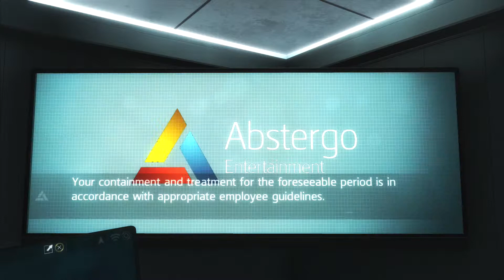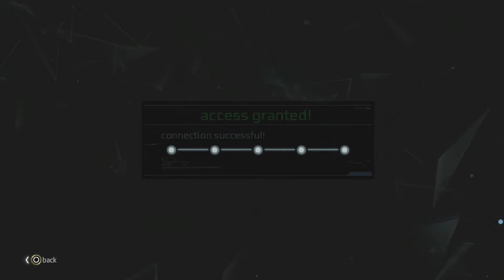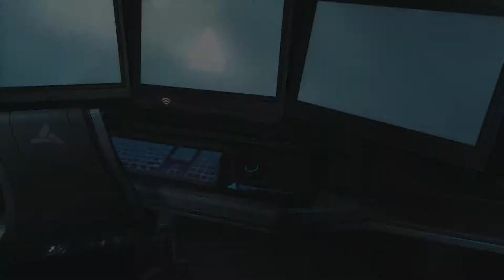Assassin's Creed IV Black Flag PS4 Gameplay Walkthrough [AC4] Part 43 More Frogger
Assassin's Creed IV: Black Flag is a 2013 historical action-adventure open world video game developed by Ubisoft Montreal and published by Ubisoft. It is the sixth major installment in the Assassin's Creed series, a sequel to 2012's Assassin's Creed III modern story and a prequel to its historical storyline.
It was released worldwide for the PlayStation 3 and Xbox 360 on October 29, 2013. The PlayStation 4 and Xbox One versions were also in development, and both versions have been announced as a launch title for both consoles.

Assassin's Creed IV let's play part 1 2 3
Assassin's Creed IV Black Flag gameplay part 1 2 3
Assassin's Creed IV Black Flag let's play part 1 2 3
Assassins Creed IV let's play part 1 2 3
Assassin's Creed 4 let's play part 1 2 3
Assassin's Creed 4 Campaign Playthrough
Assassin's Creed 4 Single Player Campaign
Assassin's Creed 4 SinglePlayer Campaign